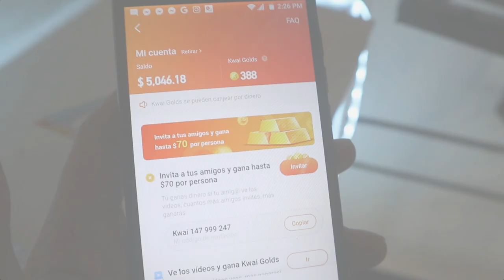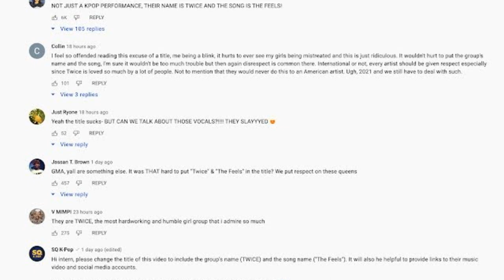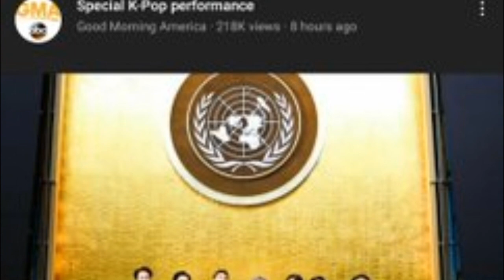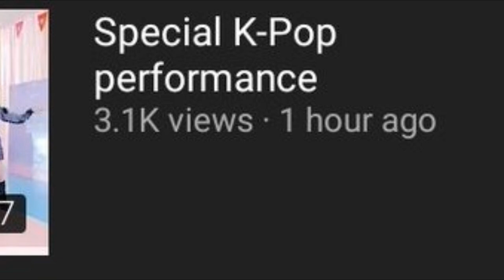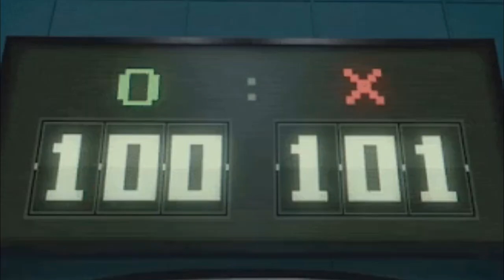LOS INTERNAUTAS YA ESTAN AMANDO LA PISTA PRODUCIDA POR SUGA! LE FALTAN EL RESPETO A TWICE